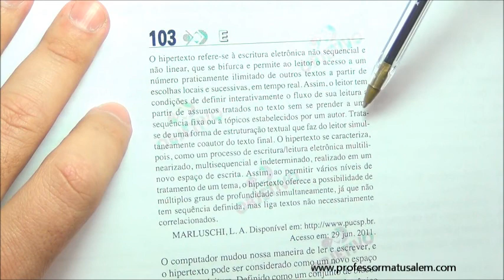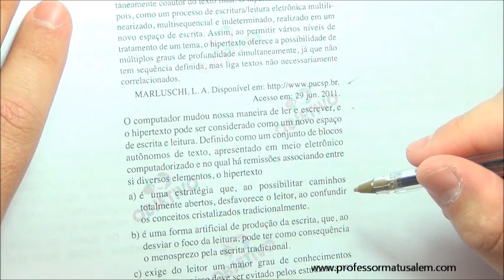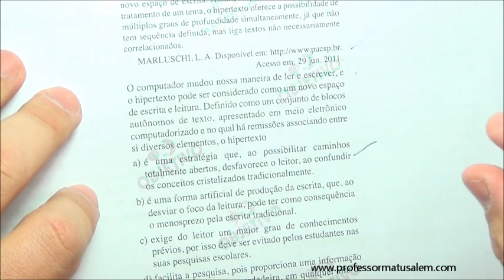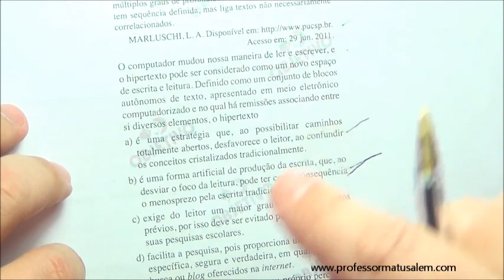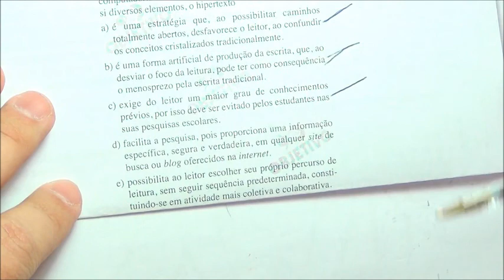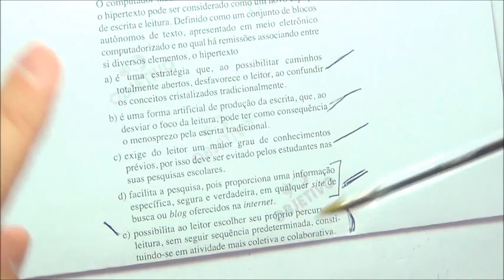ENEM 2011 - 2º dia - questão 103